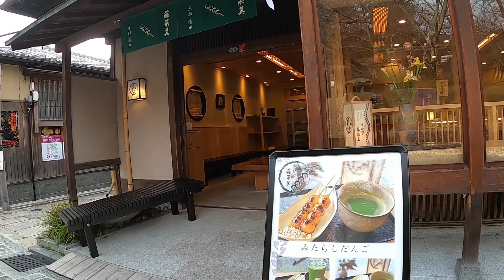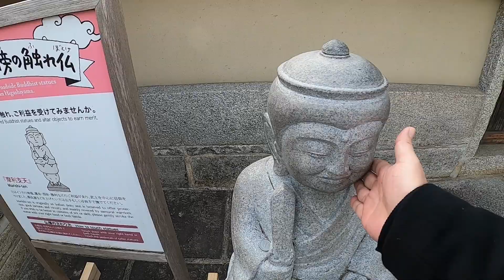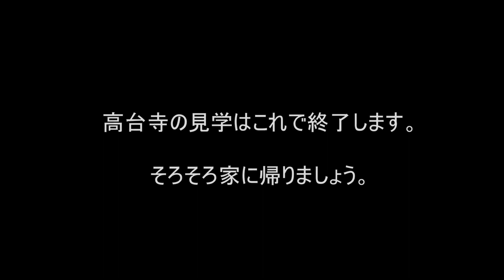/ The Kodai-ji Temple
京都高台寺＃京都お寺＃圓徳院＃The Kodai-ji Temple

友人から京都高台寺の無料入場券をもらったため、
また、２年ぶりに会ってなかった息子は大阪に遊びに来てくれています。
息子と一緒に高台寺へ見学に行ってきました。